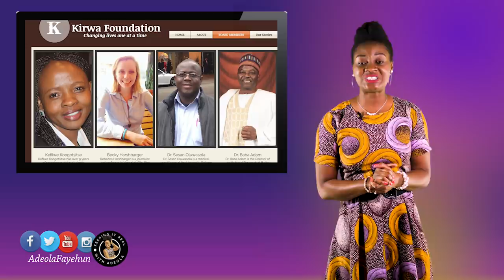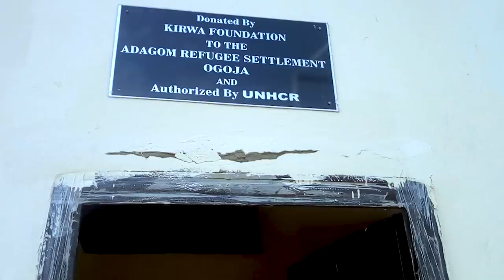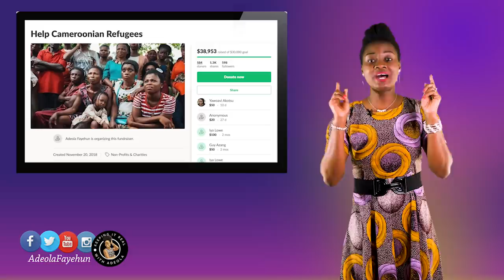New Toilets, Solar Street Lights, Empowerment, Pads, Thank you for Blessing Cameroonians in Nigeria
First bank: 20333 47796. TD Bank: 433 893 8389
Adeola thanks all her viewers for impacting the lives of Cameroonians in Nigeria and empowering them with skills to make money.
Contact I-Luz Solar book lamp below:
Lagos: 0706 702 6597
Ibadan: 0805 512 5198